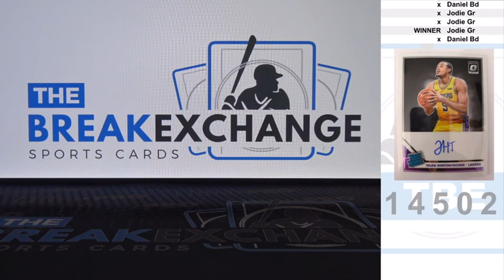RAZZ 2019 20 Donruss Optic Rated Rookie Signatures Talen Horton Tucker Break ID 14502